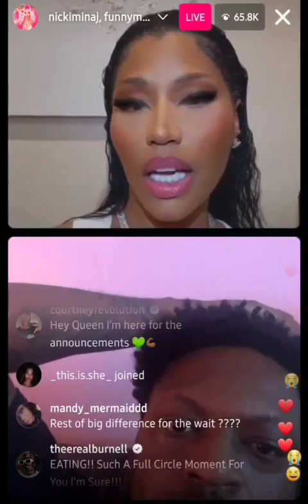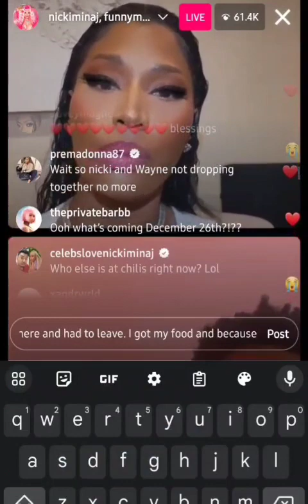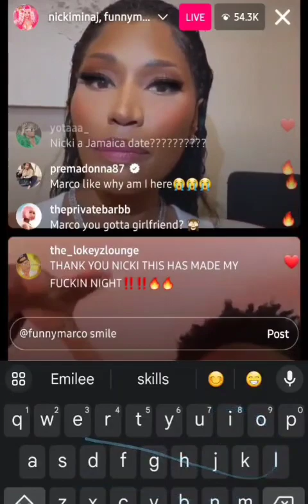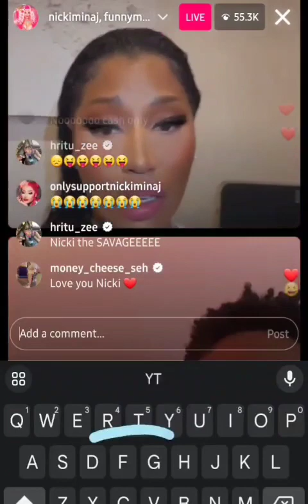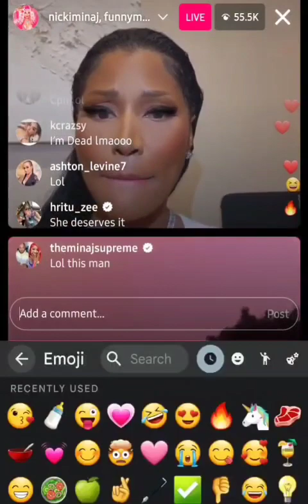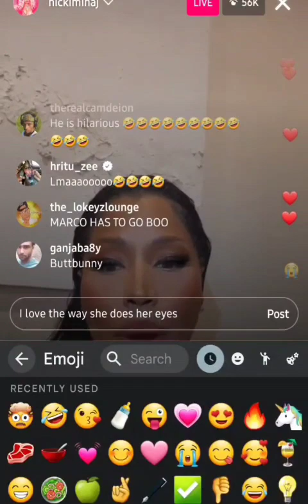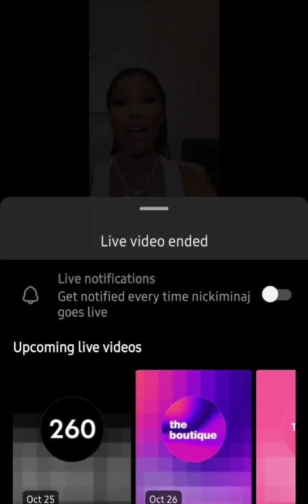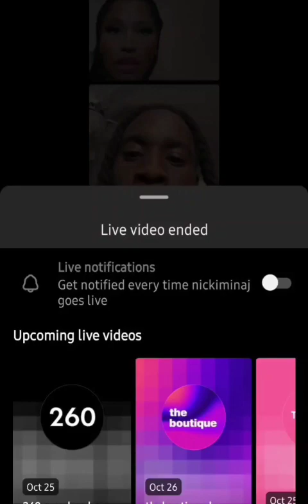Nicki Minaj live with new Pink Friday 2 date😍💗w/ Funny Marco 🤣 Kai cenat & surprises her fan 🦄 barbz